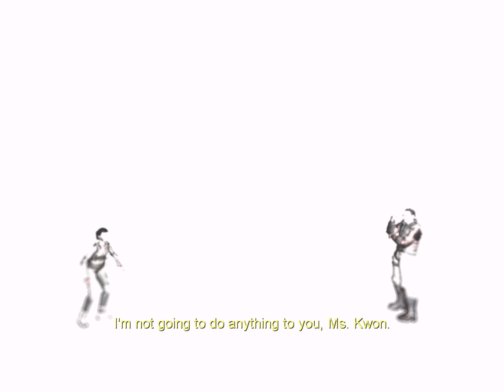F.E.A.R. Extraction Point - Interval 03: Descent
Part 3 of my F.E.A.R. Extraction Point playthrough, recorded on PC and without commentary.